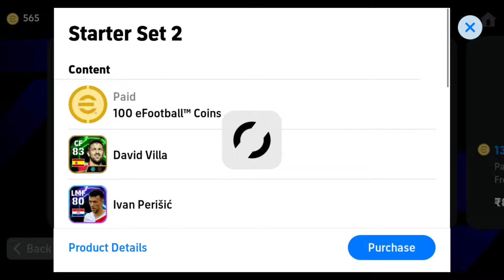102 Booster David Villa Worth Every Penny 💥🥶☠️150 RS Double Booster Villa Review efootball 25 mobile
epic David Villa
epic David Villa 2005/2006
102 rated double booster David Villa
Dummy runner David Villa
33 years old David Villa

David villa Review efootball 25 mobile
David Villa FC Barcelona
David Villa spain